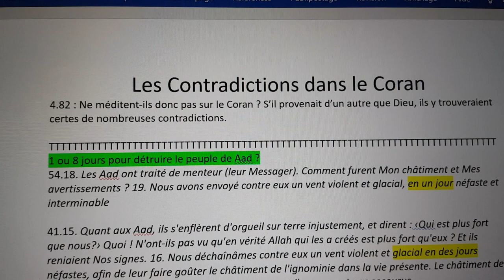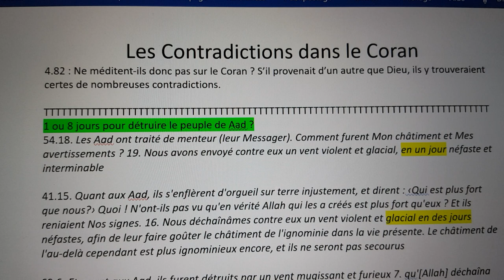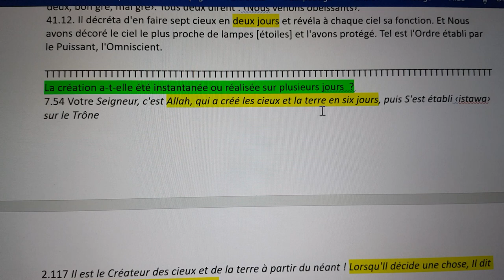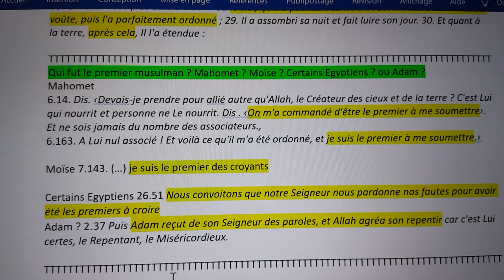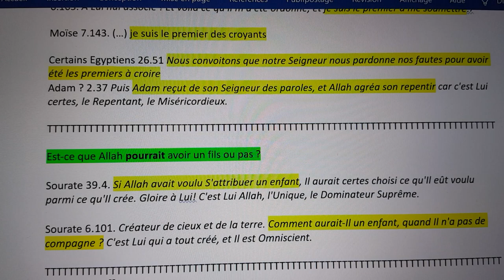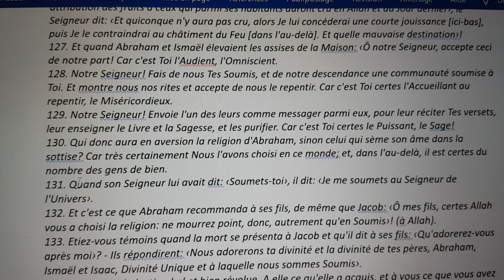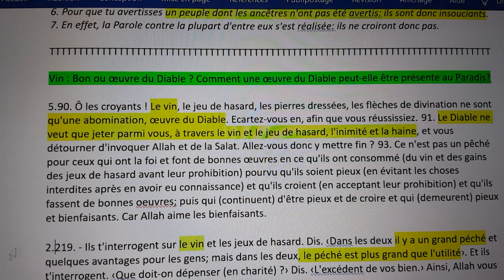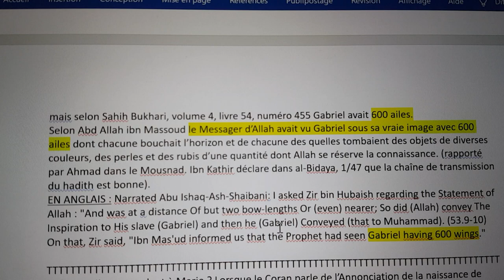7 Contradictions dans le Coran (la 8ème contradiction sur le vin ne me semble pas réelle)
Je commence une série de vidéos présentant les contradictions entre les versets du Coran
Dans cette première vidéos, vous présentons 8 contradictions des versets du Coran :

Contradiction du Coran N°1 : pour détruire le peuple de Aad il a fallu à Allah 1 ou 8 jours ?
Contradiction du Coran N°2 : La création du monde en 6 ou en 8 jours ?
Contradiction du Coran N°3 : La création : instantanée ou sur plusieurs jours  ?
Contradiction du Coran N°4 : Allah a-t-il d’abord créé le ciel ou la Terre ?
Contradiction du Coran N°5 : Le premier musulman ? Mahomet ? Moïse ? Adam ?
Contradiction du Coran N°6 : Est-ce que Allah pourrait avoir un fils ou pas ?
Contradiction du Coran N°7 : Abraham a-t-il été envoyé aux Mecquois avant Mahomet ?
[ Je regrette d'avoir mis cette contradiction sur le Vin, on peut dire qu'il est œuvre du Diable sur terre en raison de ses effets et qu'il sera breuvage de paradis si Dieu lui retire au paradis ses effets nuisibles. Rectificatif du 22/04/2020, 12h55] Contradiction du Coran N°8 : Le Vin : Bon ou œuvre du Diable ?]
BONUS : Combien d’ailes ont les anges ? Deux, trois, ou quatre ailes ou 600 ailes ?

les citations du Coran sont faites à partir du Coran Intratext, III Édition IntraText CT
Copyright Èulogos 2016 - l'Association des Étudiants Musulmans de l'Oregon State University